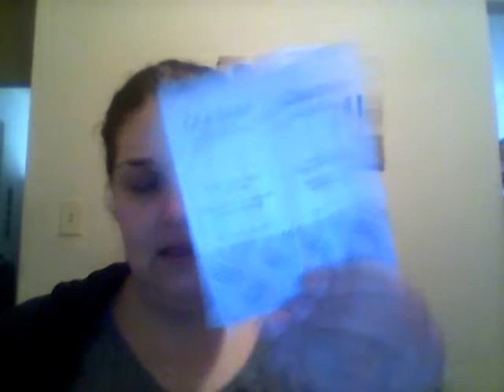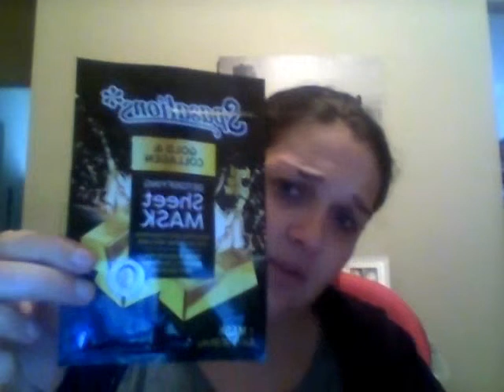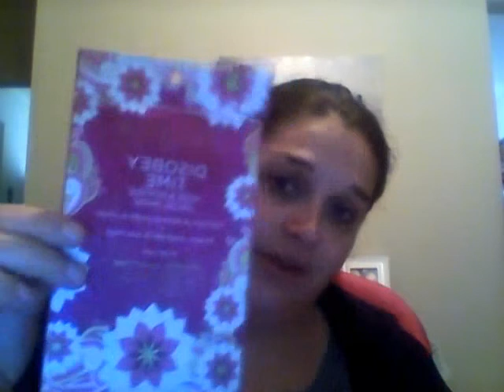Empties: April/Mid-May 2019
Hello dolls, I'm Jessica. Thank you so much for joining me today.

Personal Instagram: Missgorejessica
Beauty Instagram: emptiesfordays

WHERE I SELL:
Poshmark: jessicamousseau
Mercari: jessicamousseau

FTC: Everything mentioned was bought by me or gifted by friends and family unless otherwise stated in this video.